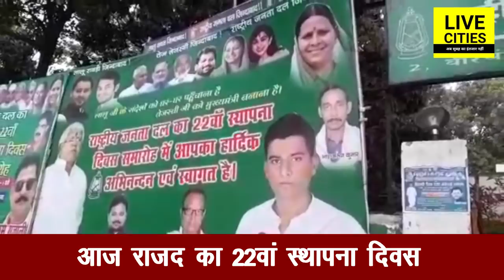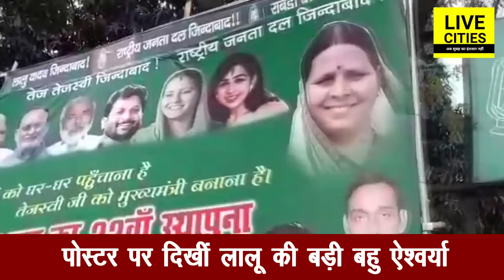Tej Pratap Yadav बोले- अभी राजनीति में नहीं आएंगी Aishwarya Rai, घर - परिवार की कर रहीं हैं सेवा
Tej Pratap Yadav बोले-  अभी राजनीति में नहीं आएंगी Aishwarya Rai, घर - परिवार की कर रहीं हैं सेवा LiveCities